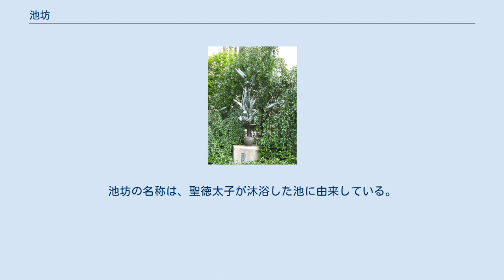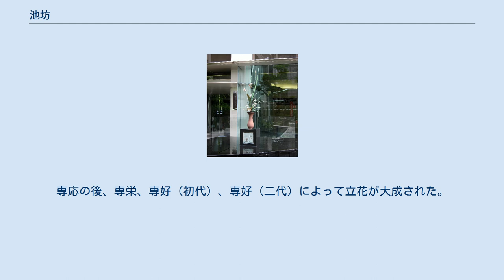池坊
池坊専好の立花、六角堂、京都市中京区 いけ花発祥の地モニュメント、背景の文書は池防専応口伝の冒頭、六角堂、京都市中京区 池坊専好の立花、六角堂、京都市中京区 聖徳太子沐浴の古跡、池坊の名の由来、六角堂、京都市中京区 池坊（いけのぼう）は、日本の華道家元。
いけばなの根源。
“流”は付かない。
最古かつ最大の会員数を誇る。
紫雲山頂法寺（京都市中京区、通称六角堂）の住職が家元を兼ねる。
池坊の名称は、聖徳太子が沐浴した池に由来している。
 池坊の僧は、頂法寺（六角堂）の執行（しぎょう）として六角堂の本尊如意輪観音に花を供えることとなっていた。
池坊といけばなの関連についての文献上の初見は寛正3年（1462年）である。
東福寺の僧雲泉太極の日記『碧山日録』の同年2月25日条に、池坊専慶が草花数十枝を金瓶に挿し、京都の好事家の評判を呼んだとある。
天文11年（1542年）には、専応が花伝書「池坊専応口伝」を著して立花の理論と技術を体系化した。
専応の後、専栄、専好（初代）、専好（二代）によって立花が大成された。
江戸時代中期には、立花よりも簡略な生花（しょうか）が成立し、門弟の大幅な増加につながった。
現在は、自由花（じゆうか）を加え三つの様式がある。